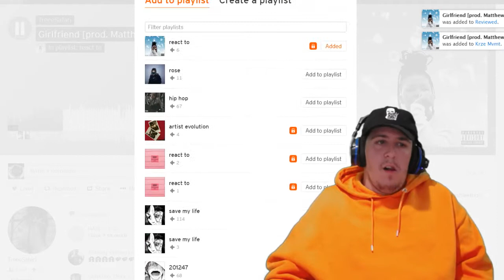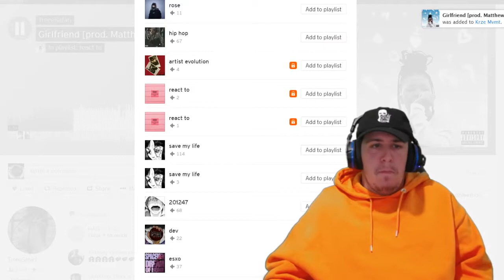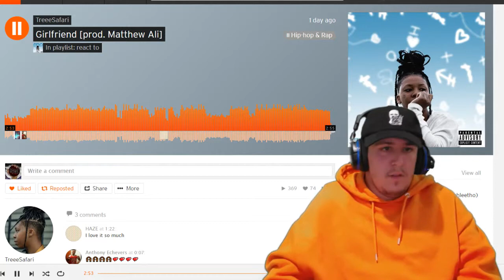Kraayziie Reacts To TreeeSafari Girlfriend